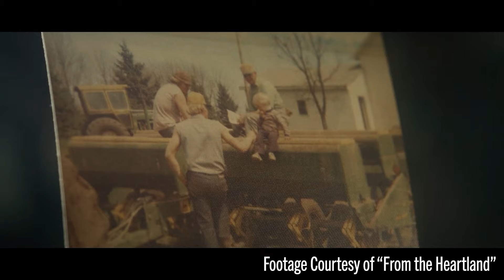Reviving the Soil with Strip Till & Livestock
Luverne, Minn., strip-tiller Shawn Feikema checks in with a preview of his 2024 National Strip-Tillage Conference presentation. Head to StripTillConference.com to register!

Each winter, Feikema asks himself 2 questions — how can he do more with less and how can he leave the farm in better shape than it was when he got it? The 3rd-generation farmer found an answer in 2016 with the switch from conventional tillage to strip-till and cover crops. Now his family strip-tills or no-tills 100% of its 7,000-acre corn, soybean, small grain and hay farm. It also operates a large cattle feedlot that markets about 6,000 head of cattle per year.